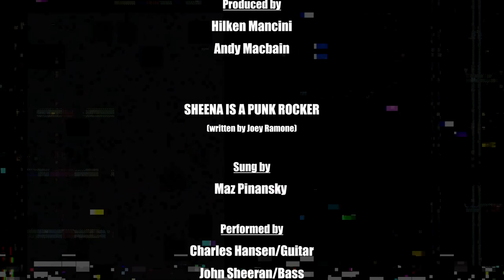Punk Rock Aerobics for Kidz | Sheena is a Punk Rocker by The Ramones | Fun Exercise for Kids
Punk Rock Aerobics for Kidz is a really fun exercise routine specially designed for youth ages 6-10. It encourages kids to BE YOURSELF, FLEX YER HEAD, and HAVE A BLAST while getting in shape! No pressure to conform to any cookie-cutter body image here. Punk is all about unapologetically embracing your true self, breaking down barriers, and smashing stereotypes!!!

Punk Rock Aerobics (PRA) is led by Hilken Mancini, co-founder of the original PRA DIY workout in 2000 as well as Girls Rock Camp Boston, where she introduced the self-empowerment exercises that are now being used in Youth Rock Camp nonprofits all over the world.